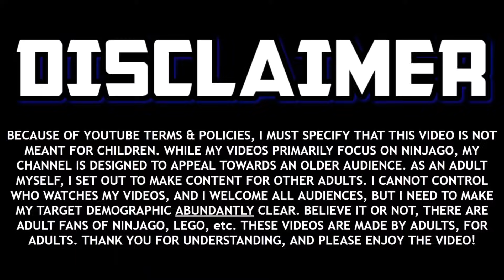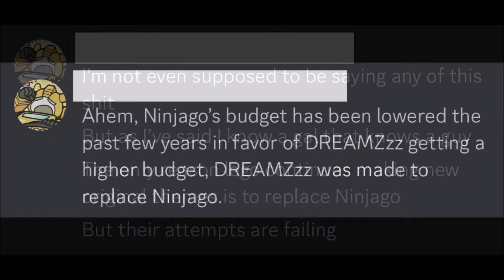"LEGO HATES NINJAGO"